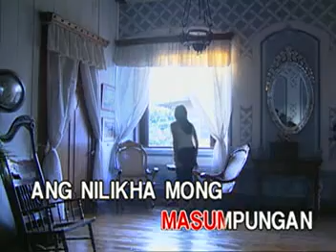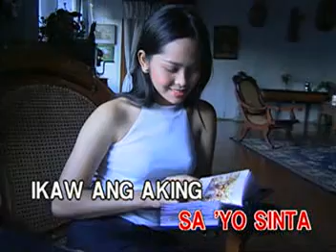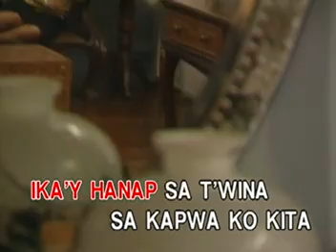TANGING YAMAN - Carol Banawa (Karaoke)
Tanging Yaman - As popularized by Carol Banawa (Words by Philip T. Gan, Music by Fr. Manoling V. Francisco, SJ/Published by Jesuit Communications Foundations, Incorporated)